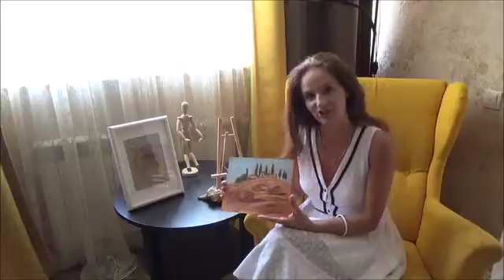Рисуем Тосканский пейзаж пастелью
В нем я подробно рассказываю как подбирать мелки к работе, и работать пастелью. В результате этого урока вы научитесь  базовым приемам работы сухой пастелью и нарисуете красивый тосканский пейзаж